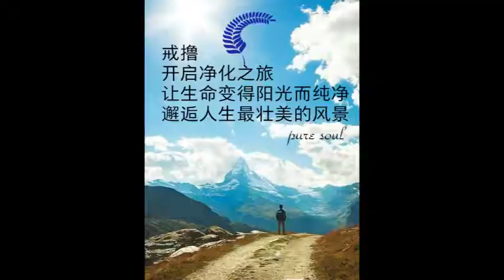申明二：女孩子SY和男孩子危害一样大，甚至更大！